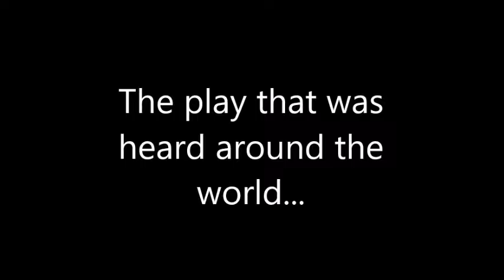Flawless Trials with Vigil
The play that was heard around he world.
The Saladin's Vigil is AMAZING!

*PS the outro music wasn't working here idk why*